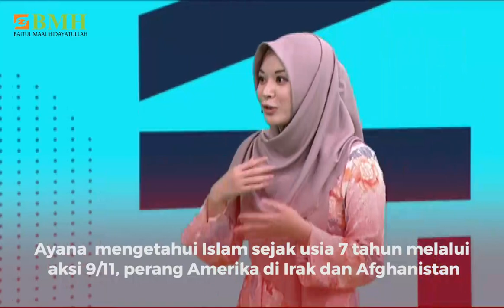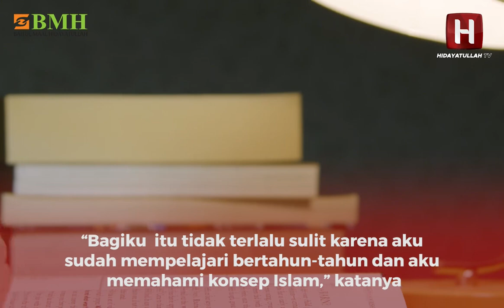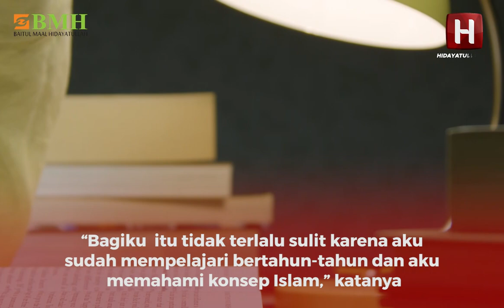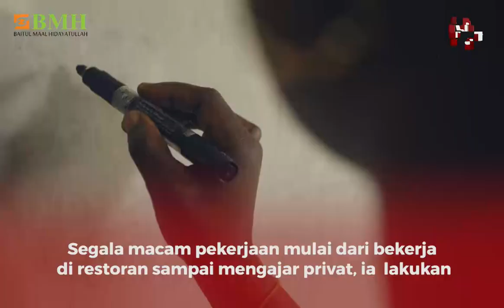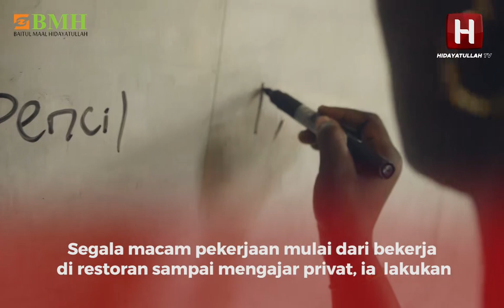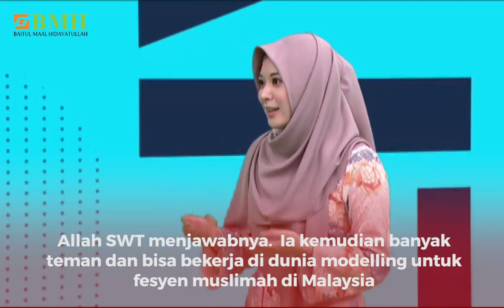PENGORBANAN GADIS KOREA DEMI MASUK ISLAM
Ayana Jihye Moon populer di Indonesia. Hijaber dari Korea Selatan ini laris manis sebagai bintang iklan. Untuk bisa mencapai titik sekarang, tidak mudah.  Perjuangannya sungguh berat setelah  menyatakan menjadi Muslim. Meninggalkan kemewahan, dibenci keluarga, dituduh gila dan hidup miskin di Malaysia.